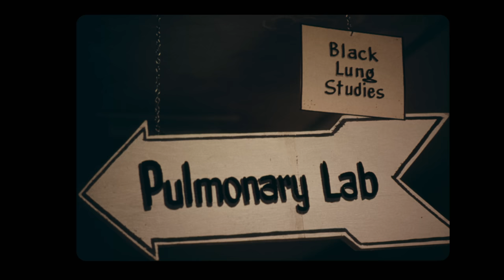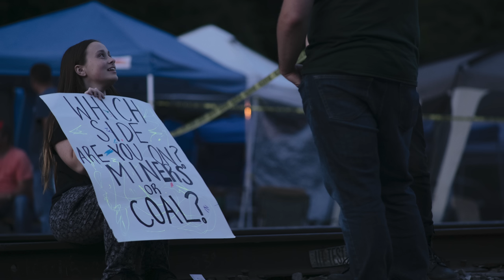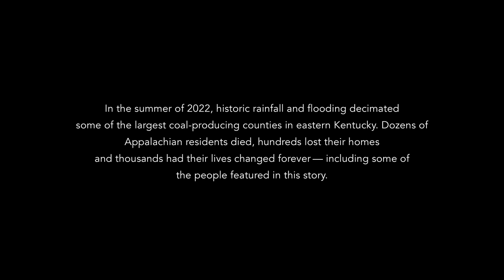Dying to Make a Living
Old-time Kentucky music duo The Local Honeys (@thelocalhoneys) take us on a tour of Appalachian coal country, where we meet the miners who went on strike at the Blackjewel coal mine and others who are turning hard-luck into new music at the Appalachian School of Luthiery—proving that coal may break their body and break their land, but it can never break their spirit.

A torrential downpour hit Eastern Kentucky in July 2022 causing Troublesome Creek to overflow its banks and destroy the equipment of The Troublesome Creek Stringed Instrument Company that saves lives by offering purpose and community to those in recovery from opioid addiction. Please consider donating to help founder Doug Naselroad rebuild this vital program for the community of Eastern Kentucky.